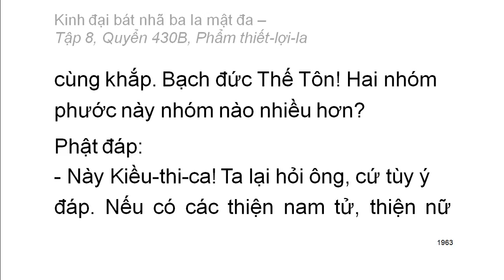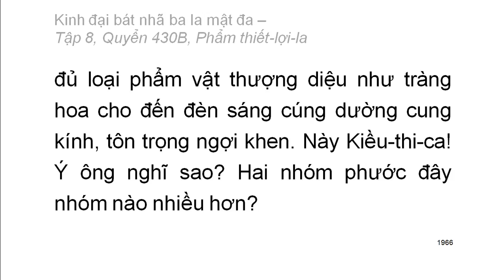600 quyển Kinh Đại Bát Nhã Ba La Mật Đa: Quyển .../600 (tiếp) (đọc lần 2)